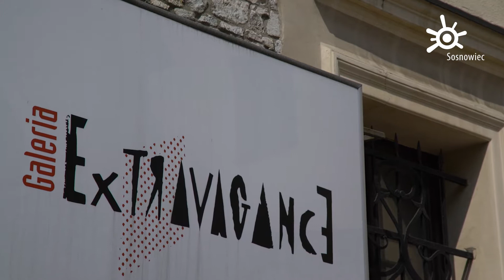FESTIWAL AFRYKAMERA W SOSNOWCU - ZAPOWIEDŹ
Od 18 do 21 kwietnia w Zamku Sieleckim po raz pierwszy odbywa się przegląd filmów afrykańskich w ramach ogólnopolskiego festiwalu Afrykamera.

COMTV.pl - produkcja TV i filmowa